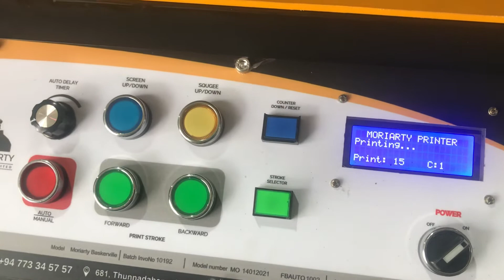18” x 24” Moriarty Screen Printer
Moriarty screen printer for flatbed items such as stickers, pvc boards, corrugated boards, sunpack boards , fabrics, tshirts , nonwoven , bags.
This machines print area - 24”x 18”
made in sri lanka